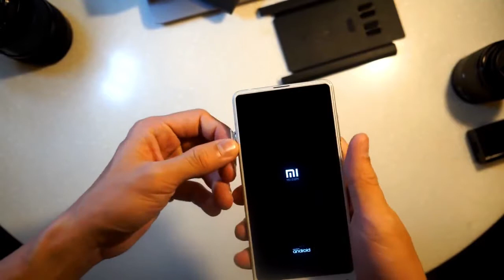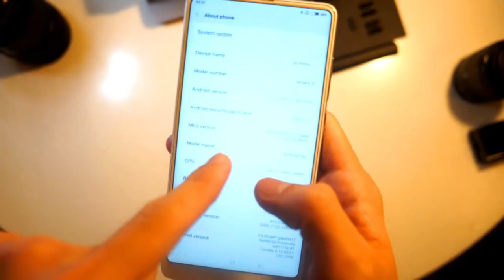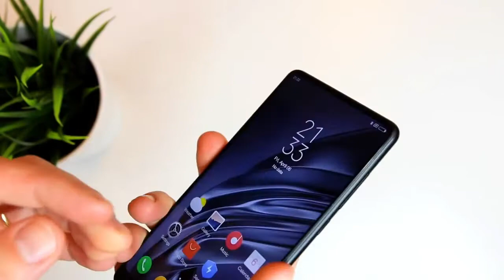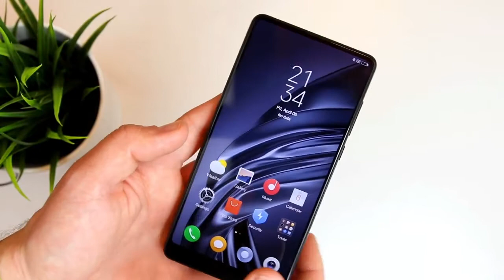XIAOMI MI MIX 2S UNBOXING & HANDS ON !!!